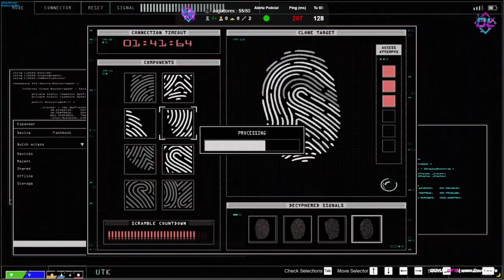EL ROBO A LA JOYERIA MAS LARGO DE LA HISTORIA Lacruz34 Parte 2/2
EL ROBO A LA JOYERIA MAS LARGO DE LA HISTORIA - MULTAS CARISIMAS - LOS QUE MENOS PEGAN SE HACEN LA JOYERIA

 22 SEPTIEMBRE